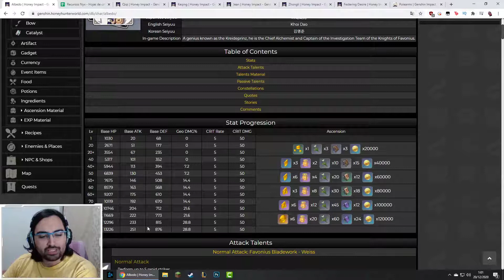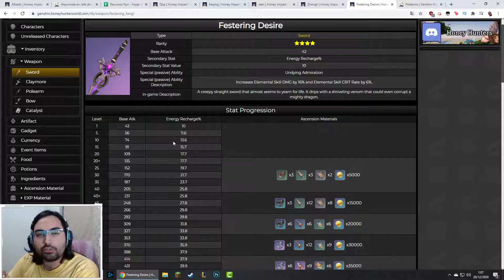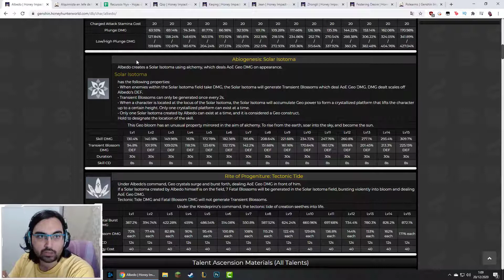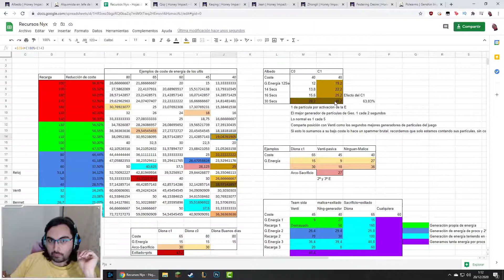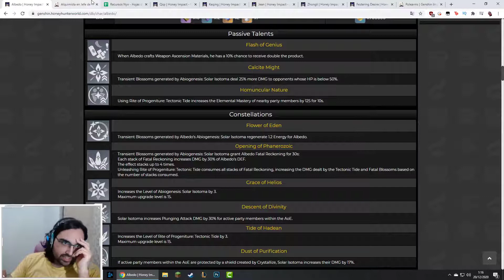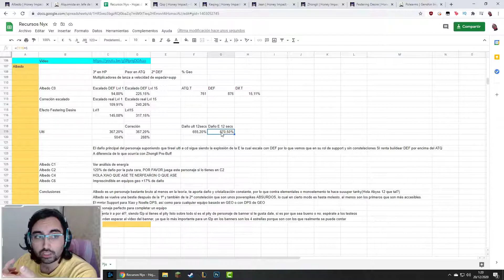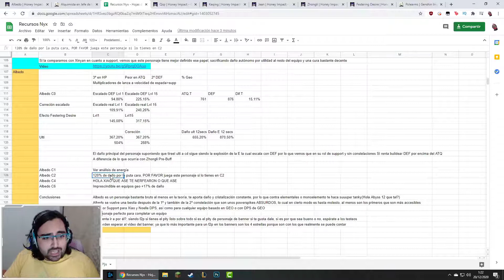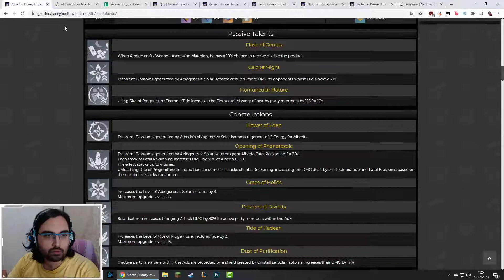🧐 ANÁLISIS DE ALBEDO EN PROFUNDIDAD: ¿ALPEDO EL GEOMAMADO? | GENSHIN IMPACT ESPAÑOL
0:00 intro
0:10 análisis de los stats de albedo
2:09 Habilidades
3:22 analisis de albedo sin constelaciones
9:00 análisis de la energía de albedo
11:20 Conclusión sobre la energía
13:27 segunda constelación de albedo
15:15 c4 y c6 de albedo
16:18 ¿Tocho o pocho?

Buenas mis niños hoy les traigo el análisi de Albedo en profundidad, para darles toda la información para que ustedes decidan si les gusta o no y si quieren tirarle las ricas protogemas a la carita de ángel que nos trae xD